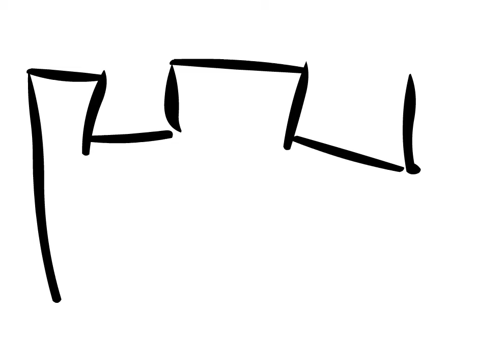Nuclear Bubble Wrap - Christmas at Hogwarts (Music Video)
"I don't mind if someone else uploads the christmas at hogwarts video" - Jace McLain, 2020
here it is cos it wasn't on youtube before